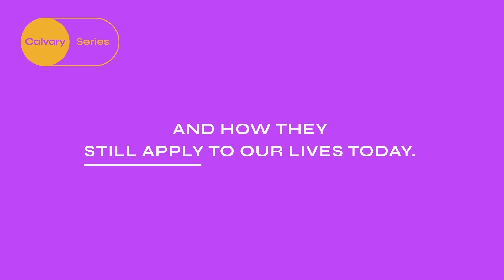Can you be Good Without God? | Commandment 1 | Dustan Bell | The 10 Series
Our new series 10 How does a set of rules, laid out on stone about 3500 years ago, have any relevance to our lives today? Our series "10 - Grace, freedom and the good life" walks through the Ten Commandments and how they speak to our lives today.